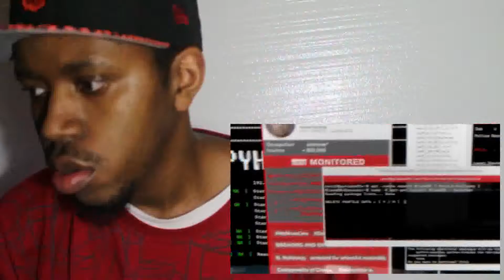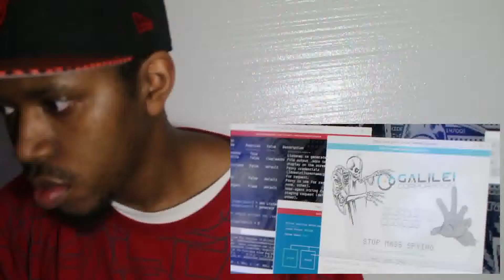watch dog 2 Cinematic trailer reaction